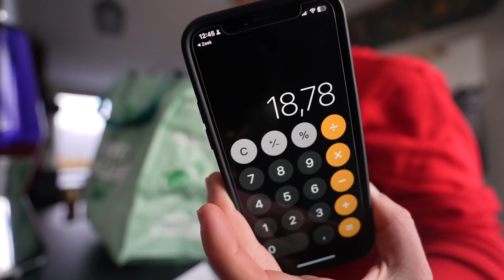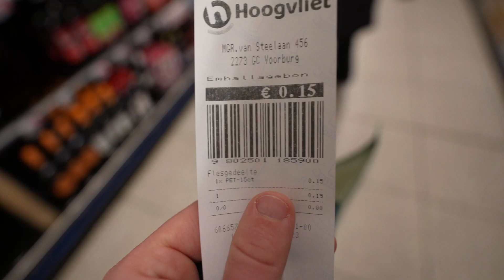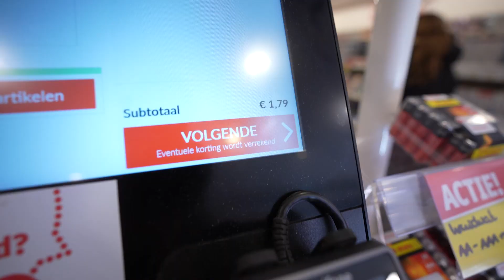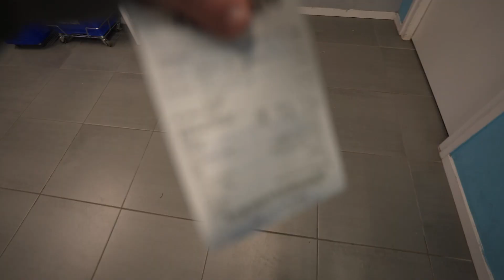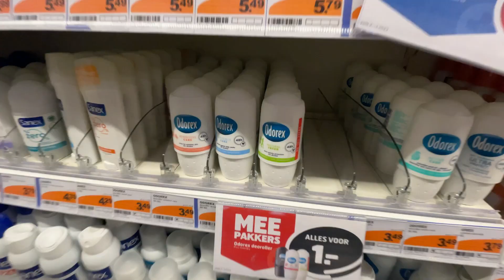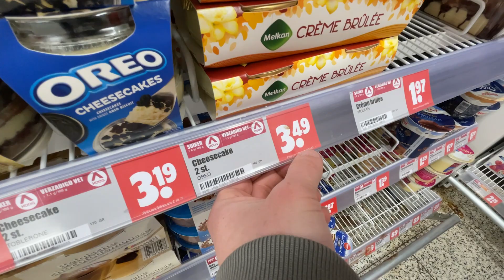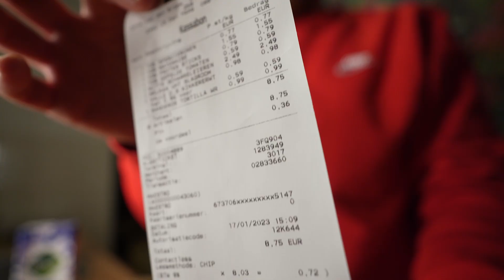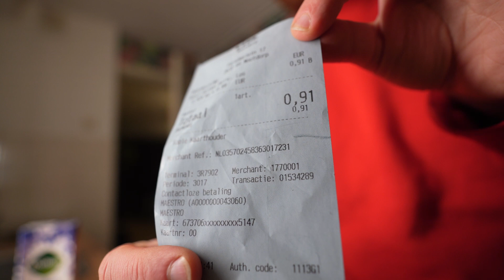Hoeveel GELD 10 dagen BUDGET CHALLENGE opleverde?! 🤯❤️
Het is eindelijk zo ver... Hoeveel geld is er tot nu toe opgehaald van de 5000 euro die we willen behalen aan het einde van deze challenge? In deze video geef ik jullie dit antwoord!

Budget Planner kopen? en steun onze challenge

Hallo lieve kijkers, welkom bij onze vet gezellige Budget Challenge van 2023! We zijn al 10 dagen bezig met onze challenge waarbij we leven met een strikt budget. De tussenstand? 🤯❤️ Het is een hele uitdaging, maar we zijn zo trots op wat we tot nu toe hebben opgeleverd! We willen namelijk geld ophalen voor het goede doel van mensturatie armoede. Maar hoeveel geld hebben we al opgehaald? En hoe leven we precies met een budget? Dat zullen we jullie laten zien in de komende dagen. Blijf ons volgen voor updates en laat ons weten hoe jij budgettair leeft. Dankjewel voor jullie steun en tot de volgende video! 💰💕

Gekvanmezelf.nl

► Autisme platform
evenontprikkelen.nl

Hi, ik ben Alwin Ritstier (online) documentaire maker, eigenaar van het multimedia bedrijf Smokin'Dog, schrijver van het boek over angsten 'Gek van Mezelf' & Foodlover. Op mijn kanaal Vet Gezellig maak ik drie series; Vet Gezellig: Vlogs, Vet Gezellig: Eten & Vet Gezellig: Docs. Elke maandag komt er een Vlog online over mijn leven en wat ik daar allemaal meemaak en elke donderdag om 17u een eetvideo waarin ik o.a. eten uit de supermarkt probeer, snacks probeer na te maken, A vs B producten vergelijk of iets anders dat temaken heeft met eten.

Daarnaast vind ik het belangrijk om maatschappelijke thema's omtrent mentale gezondheid aan te snijden. Zo maakte ik in 2021 de documentaire 'Mijn vriendin heeft Autisme' over autisme bij vrouwen & in 2018 de documentaire 'Leven met Extreme Angst' over mijn eigen angststoornis. Voor de toekomst ben ik nog bezig met verschillende andere onderwerpen en wil ik een podcast gaan maken over mentale gezondheid.